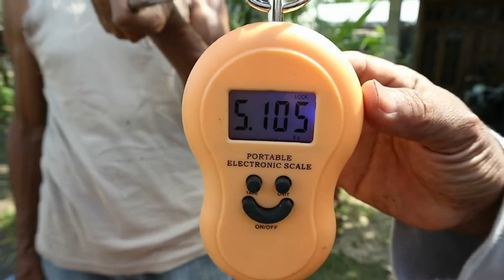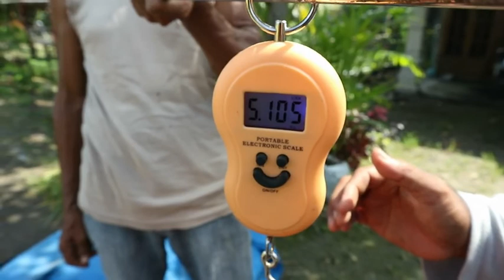Pak Sutrisno Panen Padi Musim Tanam Ke 2, Hasilnya Dapat Paling Tinggi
Selasa 21 Juni 2022. Dsn. Selompak, Ds. Tambakromo, Kec. Padas, Kab. Ngawi, Jawa Timur.
Musim tanam Padi ke dua atau musim hujan (MH) ke 2 umur 90 hari, milik Pak Sutrisno luas lahan sawah 2.500 meter persegi, benih Padi Inpari 32, menggunakan pupuk kimia subsidi dikurangi 60% Urea 50 kg dan 50 kg Phonska, 80 kg pupuk Petroganik granul, menggunakan tambahan 3 liter POC Hens, ditambah KCL 25 kg di umur 45 hari. berhasil panen mendapatkan 37.5 karung atau 1.851 kg artinya untuk luas 1 hektar bisa mendapatkan 7.4 ton.

Biaya pupuk kimia subsidi Urea 50 kg & Phonska 50 kg (100 kg) senilai Rp.500.000,- + Rp.80.000,- 2 karung (80 kg) pupuk petroganik granul + 3 liter POC Hens Rp.300.000,- + 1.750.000,- biaya garap listrik air, tenaga kerja tanam maupun panen, bibit, olah lahan + 25 kg pupuk KCL Rp.300.000,- totalnya Rp.2.930.000,-

Hasil panen 1.851 kg dijual ke pabrik beras terbesar yanga ada di Ngawi karena rendemennya paling tinggi bisa laku sekitar Rp.8.144.400,- atau Rp.4.400,-/Kgnya, lahan sawah milik sendiri.
Keuntungan bersih Rp.5.214.400,- luas lahan 2.500 meter persegi.

Selasa 22 Februari 2022. Hasil Panen Padi musim hujan pertama (MH) milik Pak Sutrisno luas lahan sawah 2.500 meter persegi, benih Padi Inpari 32, menggunakan pupuk kimia subsidi dikurangi 60% Urea 50 kg dan 50 kg Phonska, 80 kg pupuk Petroganik granul, 3 liter POC Hens disemprotkan 7 kali, berhasil panen mendapatkan 48 karung atau 2.444 kg artinya untuk luas 1 hektar bisa mendapatkan 9.7 ton lebih 76 kg.

Biaya pupuk kimia subsidi Urea 50 kg & Phonska 50 kg (100 kg) senilai Rp.500.000,- + Rp.80.000,- 2 karung (80 kg) pupuk petroganik granul + 3 liter POC Hens Rp.300.000,- + 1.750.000,- biaya garap listrik air, tenaga kerja tanam maupun panen, bibit, olah lahan, totalnya Rp.2.630.000,-

Hasil panen 2.440 kg dijual ke pabrik beras terbesar yanga ada di Ngawi karena rendemennya paling tinggi bisa laku Rp.11.834.000,- atau Rp.4850,-/Kgnya, lahan sawah milik sendiri.
Keuntungan bersih Rp.9.204.000,- luas lahan 2.500 meter persegi.

Pada waktu musim kemarau (MK) tanam ke tiga Kamis 21 Oktober 2021. Menggunakan Pupuk organik cair (POC) Hens untuk luas lahan 2500 meter persegi jenis Padi Inpari 32, menggunakan pupuk kimia subsidi dikurangi 60% Urea 50 kg dan 50 kg Phonska, 80 kg pupuk Petroganik granul, 3.5 liter POC Hens disemprotkan 8 kali sampai panen, penyemprotan fungisida hanya 1 kali, berhasil panen mendapatakan 50 karung beratnya sekitar 2.500 kg atau 2.5 ton artinya luas 1 hektar bisa dapat 10 ton.

Biaya pupuk kimia Subsidi Urea 50 kg & Phonska 50 kg (100 kg) senilai Rp.300.000,- + Rp.70.000,- 2 karung (80 kg) pupuk petroganik granul + 3.5 liter POC Hens Rp.350.000,- + 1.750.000,- biaya garap listrik air, tenaga kerja tanam maupun panen, bibit, olah lahan, totalnya Rp.2.470.000,-

Hasil panen 2.5 ton dijual laku Rp.11.750.000,- (Rp.4700,-/Kgnya) lahan sawah milik sendiri. Keuntungan bersih Rp.9.280.000,- luas lahan 2.500 meter persegi.

POC Hens kadar C organiknya 11.5% mampu untuk meningkatkan kemampuan Pupuk kimia NPK karena akan Ter Urai dengan sangat baik dan bisa menetralkan PH tanah, juga sebagai pupuk hayati, dites dengan TDS meter PPMnya jauh lebih tinggi daripada POC merk lain, bahkan di atas Pupuk NPK paling mahal yang ada di pasaran sehingga penggunaan pupuk kimia bisa dikurangi 20% hasil produksi panen akan meningkat sampai 50% bahkan pupuk kimia di kurangi 50% hasil panen akan tetap meningkat 20%. Hens Agrosejahtera WA 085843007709 / WA 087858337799/ Hp/wa. 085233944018 Alamat Fb Rahayu Mandiri Makmur Web